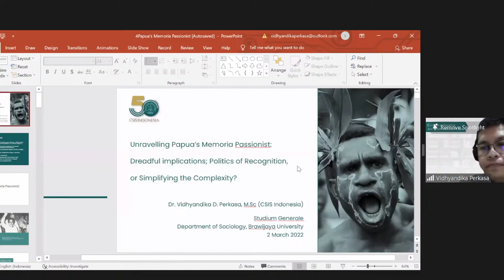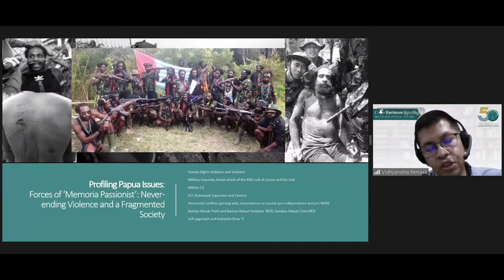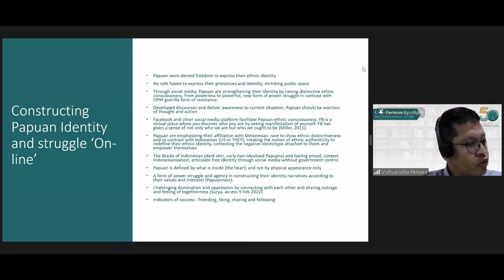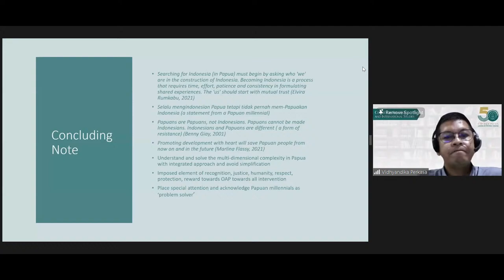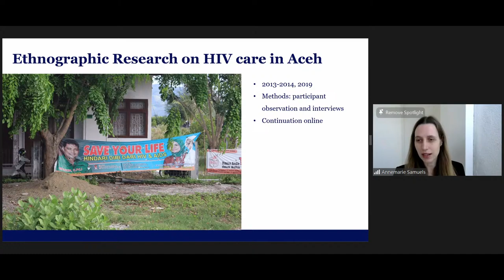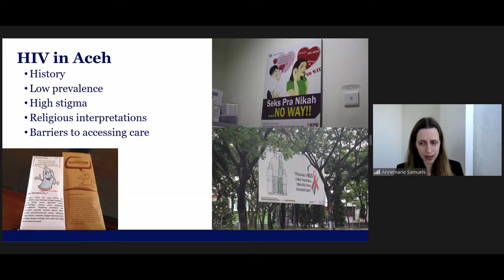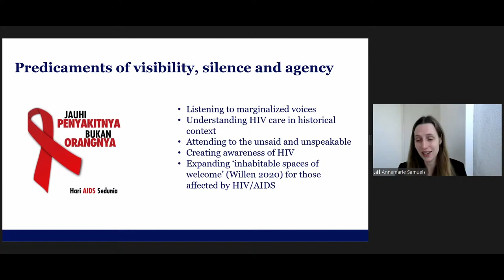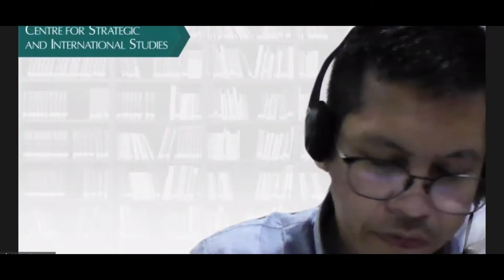DEPARTMENT OF SOCIOLOGY - STUDIUM GENERALE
COMPREHENDING ACEH AND PAPUA: SILENCING IDENTITY, MARGINALIZATION AND AGENCY.

Speaker 1 : Dr. Vidhyandika Djati Perkasa, M.Sc
Unraveling Papua's Memoria Passionist: Dreadful Implication, Politics of Recognition or Simplifying the Complexity?

Speaker 2 : Dr. Annemarie Samuels, MA
HIV Care Silence and Agency in Aceh

Moderator : Erza Killianm Ph.D
Senior Lecturer at Department of International Relation

                - @fisip_ub streaming